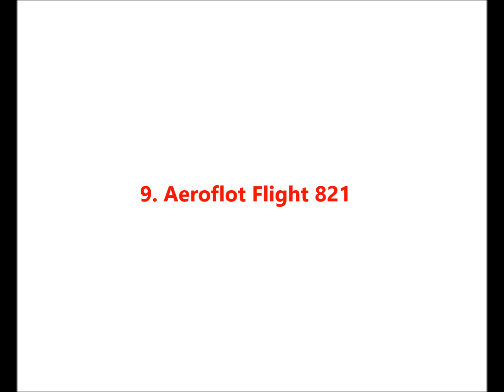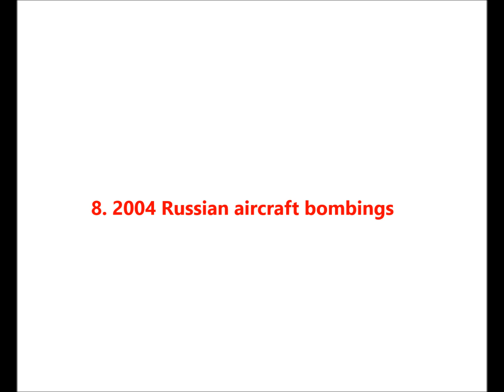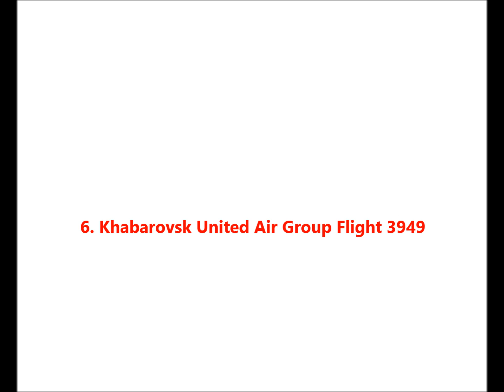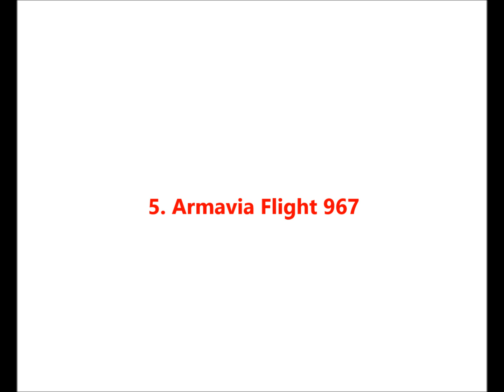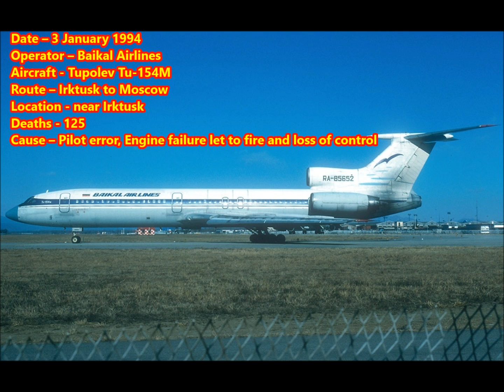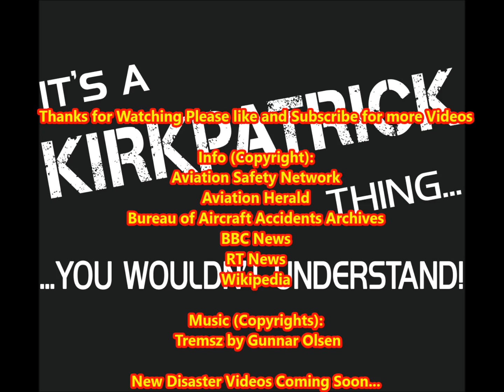Top Ten Deadliest Air Crashes of Russia (1991 to Present)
The Top Deadliest Air Crashes of Russia (1991 to Present) . This is a last based from the form of the Russian Federation after the Soviet fall. There will be a separate list for the Soviet Union. 1922 to 1991.